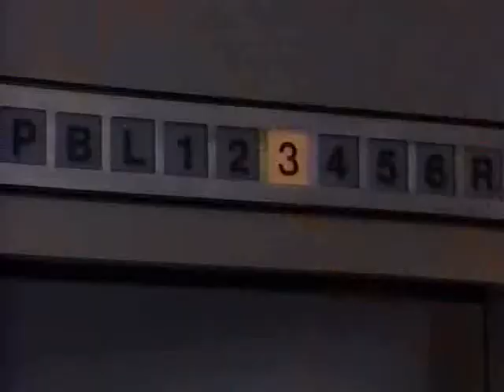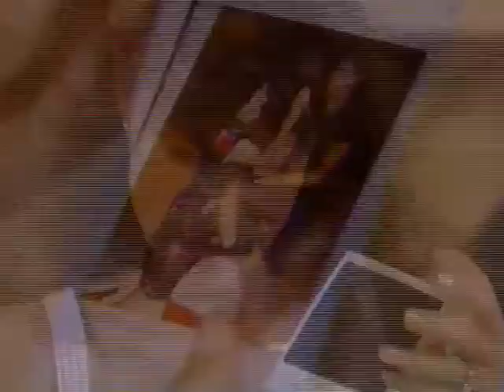Santa Barbara 1003 СЕРИЯ (АНГЛИЙСКИЙ ЯЗЫК/ENG).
Джулия и Майкл, Сара, Саманта. Кейт и Джина. Келли и Джеффри, ТиДжей, Хизер. Хизер и Скотт, Артур, Майкл.

Julia and Michael, Sarah, Samantha. Kate and Gina. Kelly and Jeffrey, TJ, Heather. Heather and Scott, Arthur, Michael.